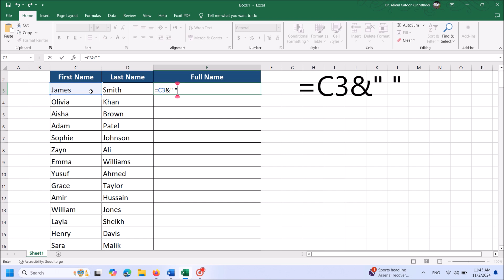How To Merge Data in Two Columns in Excel - Simple Hack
How To Merge Data in Two Columns in Excel:
Welcome to iTech Tips! 🎉
In today’s video, we’ll walk you through a straightforward method to merge data from two columns in Excel. Whether you're combining first and last names, addresses, or any other data sets, this simple tutorial will help you streamline your workflow and enhance your productivity!
Just type in the new cell as follows:
=A1&” “&B1
Where A1 is the address of the first cell and B1 is the address of the second cell.
Then hit “Enter” in your keyboard. Now just drag the first cell.
💡 Why This Tutorial is Essential:

- Save Time: Quickly combine data without manual copying and pasting.
- Increase Accuracy: Reduce the risk of errors when merging large datasets.
- Enhance Efficiency: Streamline your Excel processes for better productivity.

Whether you’re a student, professional, or Excel enthusiast, mastering these merging techniques will make your data management tasks much easier!

Watch now and transform the way you handle data in Excel!